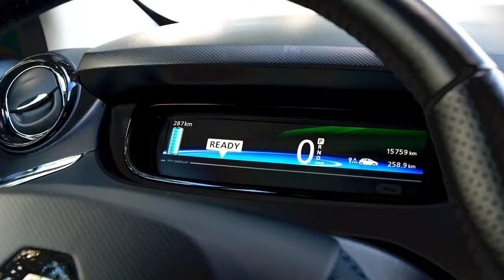Novo Renault Zoe versus Zoe 2015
Novo Renault ZOE tornou-se referência entre os automóveis elétricos. Uma proposta única no preço – disponível a partir de 23.690€* –, nos quase 400 quilómetros de autonomia que reivindica (norma WLTP em ciclo misto), bem como no facto de ser o automóvel elétrico do mercado que propõe mais e diferentes soluções de carregamento das baterias. Em relação ao antecessor, o Novo Renault ZOE também se distingue pelas mais modernas linhas exteriores e pela autêntica revolução operada no habitáculo, com novo design, novos materiais (muitos deles resultantes de reciclagem) e uma impressionante lista de equipamentos tecnológicos e de segurança.